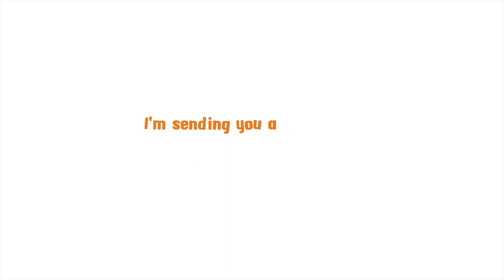4 tips to Master the Art of Reading the Room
🎧 Hey there, my amazing team! 🎧

It's me, Sebastien, but you might know me better as Baby Bass. I've got a special video lined up for you that I believe is going to be a game-changer! 🗣️✨

🔑 So, what's cooking in this episode?

I dive deep into the art of reading the room and share why mastering this can skyrocket our personal and professional success stories. 🧠🔮
I'll unveil my top 4 strategies that have been absolute game-changers for me: from the importance of observing every little detail to catching those unspoken body language cues, and even how to strike the perfect conversation balance. 🕵️‍♂️🤝🗨️
Ever thought about how feelings can give context to what we see and hear? I'll show you how marrying emotions with observations can lead to deeper connections. ❤️📈
And yes, I've got a personal mantra that I swear by: Take charge of your story, feel the heartbeat of every room you walk into, and always be on top of your communication game. 🚀🌟
I can't wait for you to watch, learn, and share your thoughts. So, empower your voice, step up your game, and let's embark on this transformative journey together! 🌐🏆

Drop your thoughts, experiences, and feedback in the comments - I love hearing from you! 📥